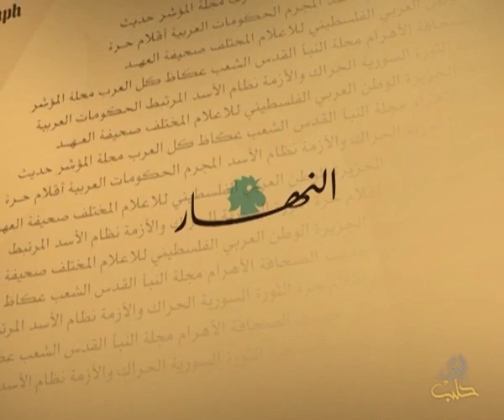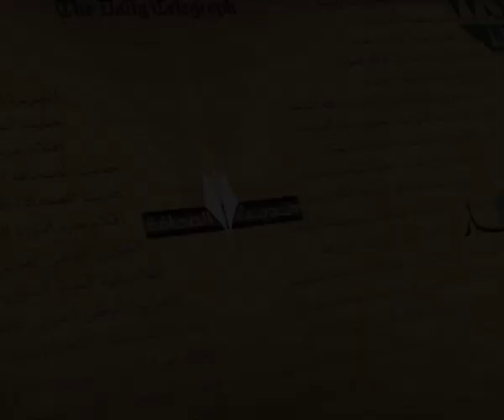حديث الصحافة 28 1 2014